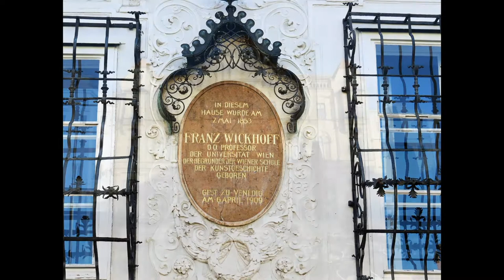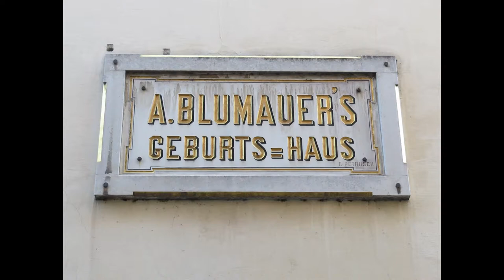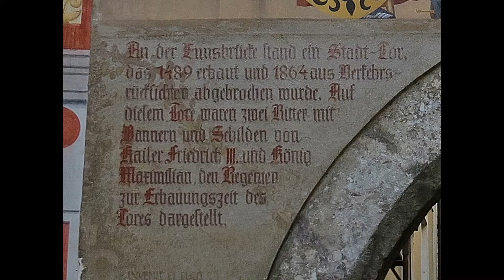Kopie von STEYR - AUSTRIA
Herrliche Stadt in OberÖsterreich